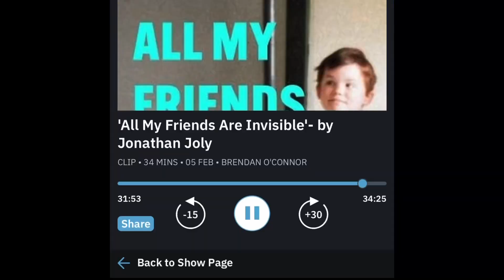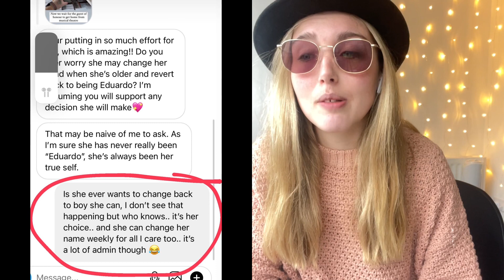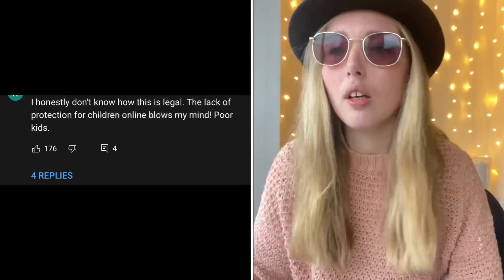SACCONEJOLYs are WRONG FOR THIS | JONATHAN JOLY gets MUCH WORSE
Hello everyone and welcome back to the next episode of Let's Discuss in this we discuss how the SACCONEJOLY'S get WORSE with their (now) 4 part series. I chat about how I think Jonathan Joly is Exploiting their kids and why this is wrong. I do want to also point out that this topic is not centred around Edie's Journey/transition, this is strictly discussing why the exploitation of this topic should NEVER be allowed on Youtube for a 7 year old (who can not give informed consent). ANY transphobic comments will be deleted as that is NOT what I stand for, nor what the topic of this video is about. I believe very much in the fact that gender dysphoria is a real thing that can occur so I would like to keep all opinions on that specific subject matter to a minimum, this is STRICTLY about the exploitation. Thankyou!